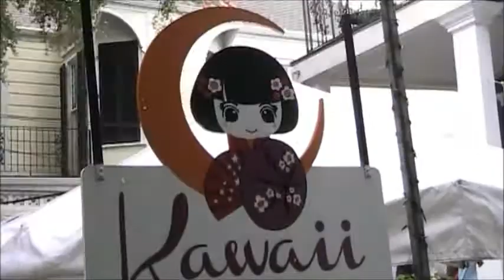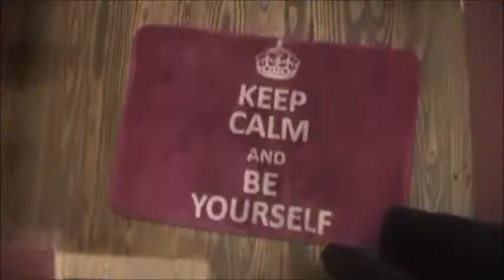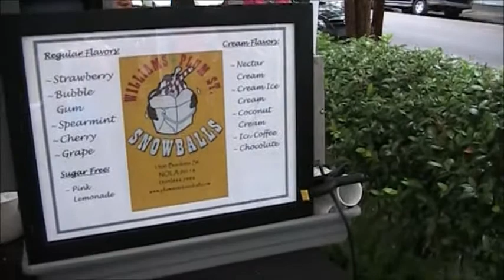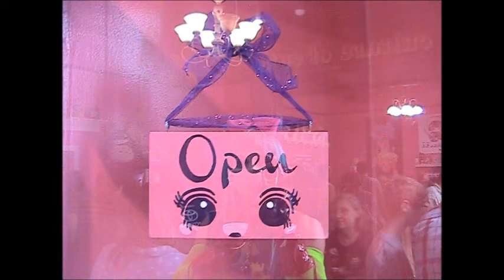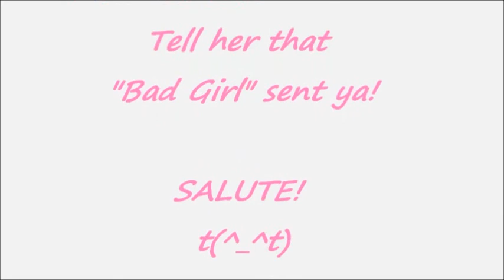Kawaii NOLA's 1st Birthday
I only discovered Kawaii NOLA recently myself, but I instantly fell in love! Naturally, I had to feature their 1st birthday in the blog. It was such a huge and crowded turnout! Cheers, Kawaii NOLA, on your first successful year! Wishing you another and many more to follow!

Also, couples like Mrs.Kanako and Mr.Adam are what keep my faith that true love still exists.